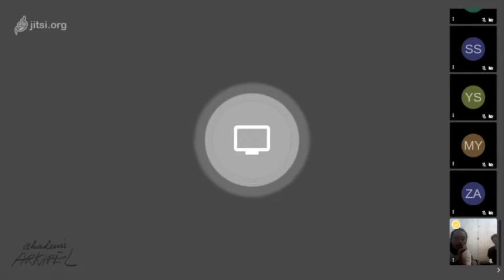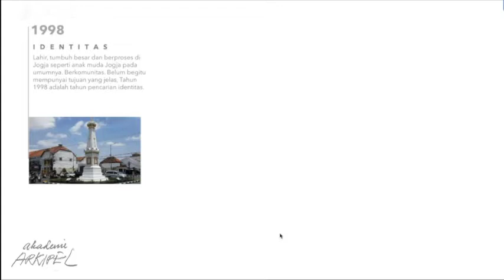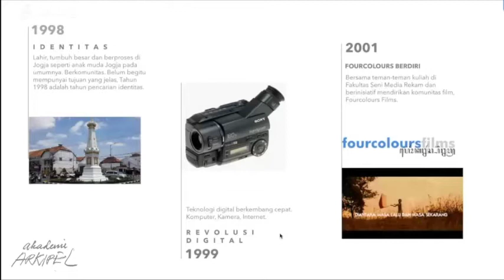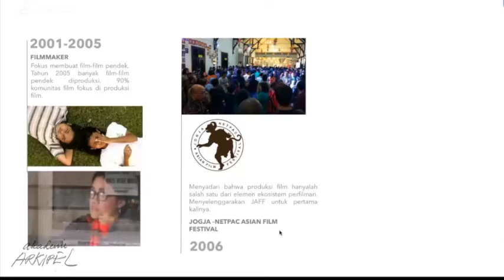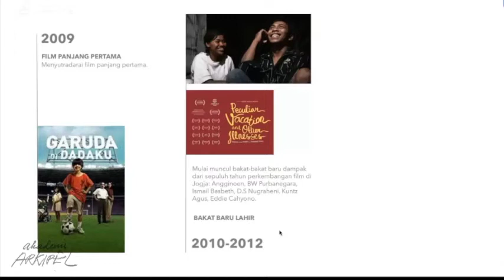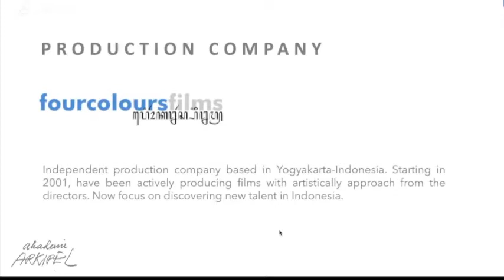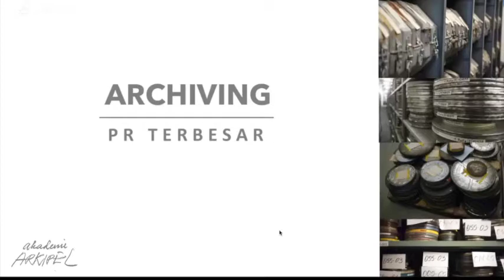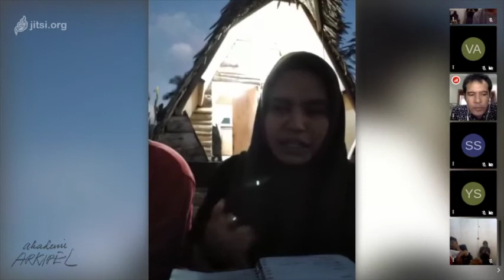Ekosistem Filem Jogja Lewat Perspektif IFA ISFANSYAH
Para partisipan berdiskusi mengenai pertumbuhan ekosistem filem Jogja lewat perspektif Ifa Isfansyah sebagai pelaku komunitas hingga pembangun institusi pendidikan filem di Jogja.
Kelas ini dilakukan Jumat, 03 Juli 2020
Ifa Isfansyah adalah seorang sutradara, penulis skenario, produser film, edukator, dan pegiat festival filem.
Ia lulus dari Fakultas Televisi Institut Seni Indonesia, Yogyakarta. Ia memulai karirnya di perfileman sebagai seorang produser dan sutradara untuk beberapa filem pendek, termasuk Harap Tenang, Ada Ujian (Tokyo ShortShort, Kompetisi, 2006) dan Setengah Sendok Teh (Grand Prize Hong Kong Independent Film Video Award & Competition, IFFR 2008). Pada tahun 2001, ia memulai perusahaan Fourcolours Films bersama pembuat filem lokal lainnya dengan tujuan memproduksi dan mendukung pembuat filem Indonesia.
Ia dipilih oleh Asian Film Academy BUSAN pada tahun 2006 dan mendapatkan beasiswa untuk belajar di Im Kwon Taek College of Film & Performing Arts, Korea. Kembali ke Indonesia, ia menyutradarai filem perdananya, Garuda di Dadaku (2009). Filem keduanya, The Dancer (2011) mendapatkan penghargaan Sutradara Terbaik dan Filem Terbaik di Festival Filem Indonesia. Setelah itu, ia memproduksi Siti (Eddie CAHYONO, TELLURIDE 2015), Turah (Wicaksono Wisnu LEGOWO, entri resmi Indonesia pada OSCAR 2018) dan The Seen and Unseen (Kamila ANDINI, TORONTO IFF 2017). Isfansyah adalah pendiri JOGJA-NETPAC Asian Film Festival yang dimulai pada tahun 2006 dan juga mendirikan JOGJA FILM ACADEMY pada tahun 2014.